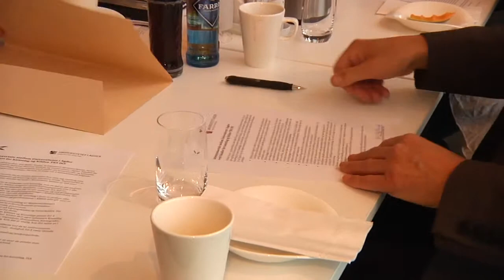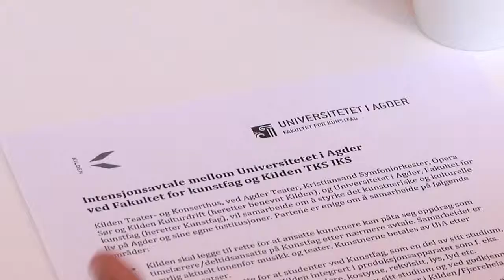Avtale Kilden og UiA - Large.m4v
Kilden og Universitetet i Agder gir studiet innen klassisk musikk en solid løft. En ny avtale mellom dem gjør det ekstra spennende å utdanne seg som klassisk musiker ved dette universitetet.